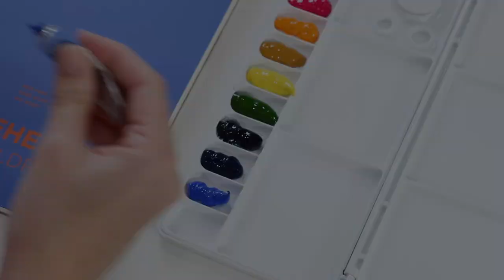Watercolor Abstract Stripes by Jenna Rainey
Jenna Rainey paints abstract stripes using a Wash Brush in our Aqua Elite™ series.

Aqua Elite™ Features:
-Better Than Natural Kolinsky
-Delivers Oceans of Color
-Finest Point and Tapered Edge
-Animal Friendly
-Durable and Affordable